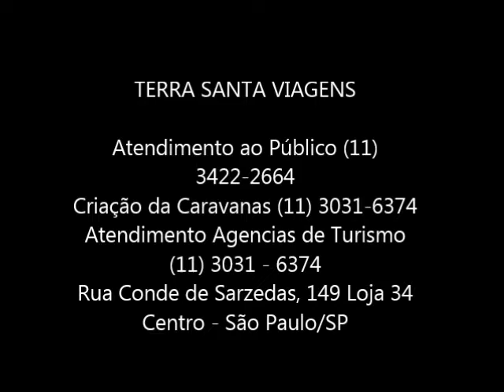Testemunho do passageiro Humberto sobre Viagem à Israel com a Terra Santa Viagens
Neste vídeo emocionante, o Humberto compartilha sua jornada de realização de sonhos através da Terra Santa Viagens. Ouça como Deus providenciou essa oportunidade e como essa experiência única transformou sua vida. ✈️🚏🤍

Humberto testemunha sobre a importância dessa jornada espiritual e revela como recomenda vivamente a todos experimentarem as maravilhas da Terra Santa. Além disso, ele destaca o atendimento excepcional da nossa operadora de viagens bíblicas, Terra Santa Viagens, garantindo uma experiência completa e memorável.

Assista ao vídeo e seja tocado pela história inspiradora do Humberto.

Se você também deseja vivenciar uma transformação espiritual e descobrir a Terra Santa de uma maneira única, visite e dê o primeiro passo rumo a um sonho realizado.